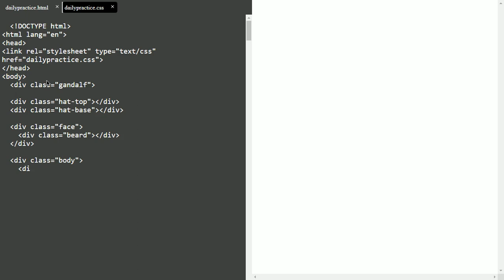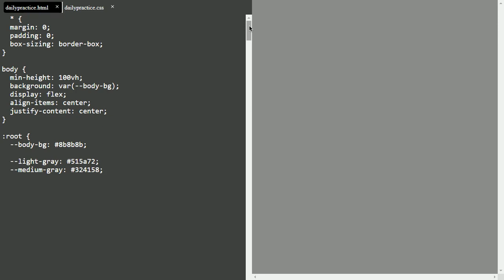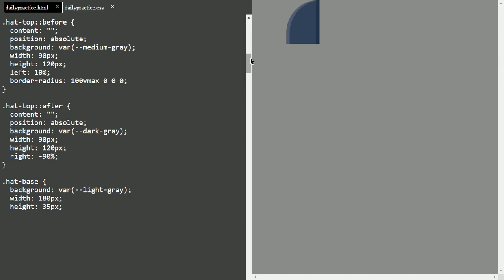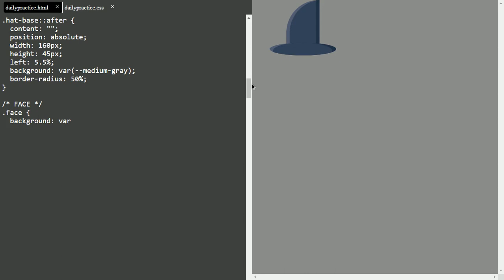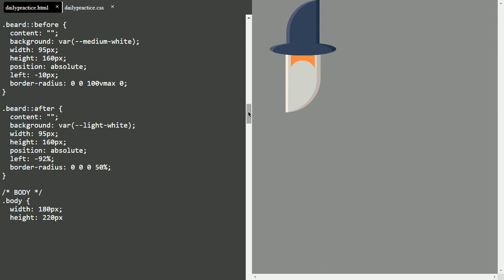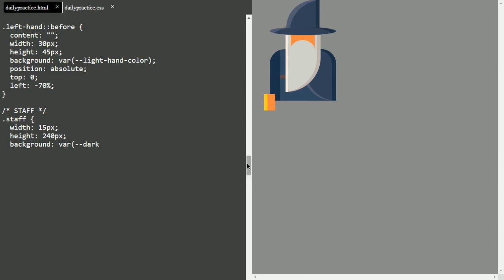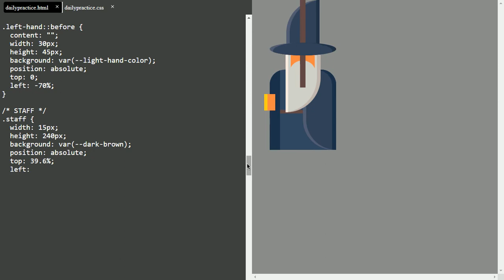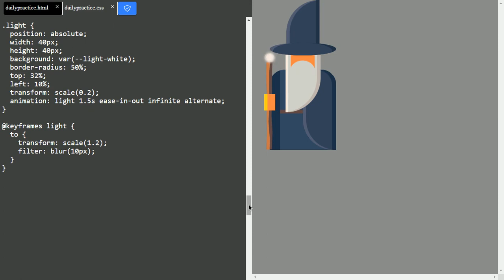Home Guard Animation Using HTML and CSS